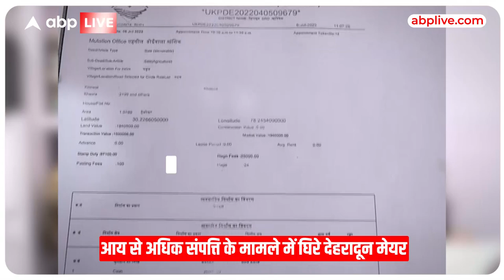Dehradun: आय से अधिक संपत्ति के मामले में घिरे Mayor Sunil Uniyal Gama | ABPLIVE